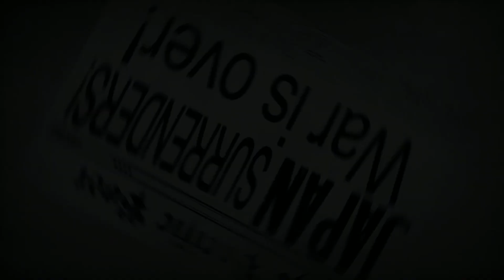'Total Victory'. War on the Sea Total Domination Campaign Finale.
Hello dear students. Welcome to the end of the series. Its finally come around at what seems like a terrifyingly fast pace. However, we must first fight the final boss and take down the Yamato. Expect a very spicy surface engagement.